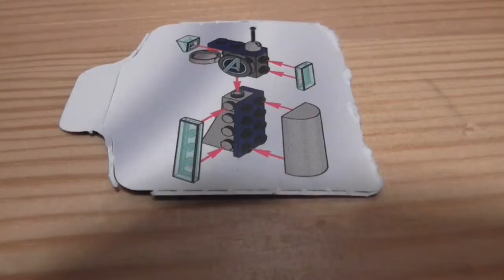lego Advent Calendars Day 19 of the Marvel lego Advert Calendar 2021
here is a video of me opening day 19 of the lego marvel advert calendar 2021, so i hope you all really enjoy this video